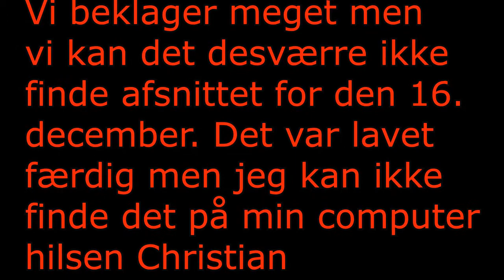Minecraft julekalender 17. december [DANISH]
Vi beklager meget, men den 16. december er blevet væk :( Derfor er der nogle ting i julemandensbesked der ikke helt giver mening. Håber I vil bære over med os.

Ris/ros, likes og subs modtages gerne og I er velkommen til at dele videoen.